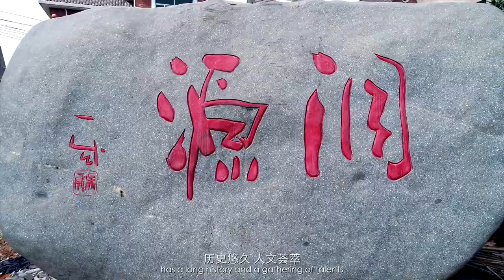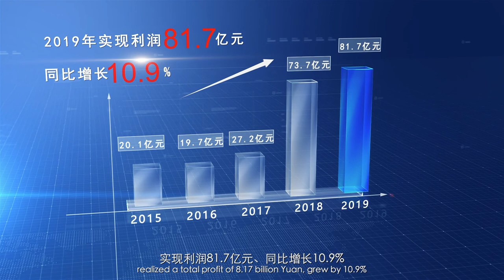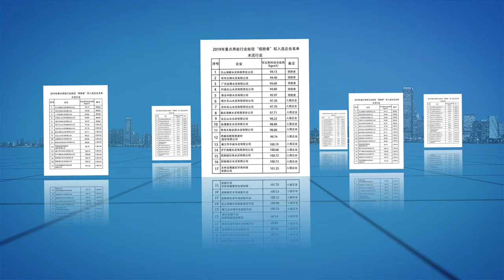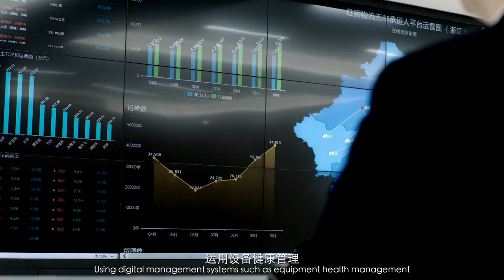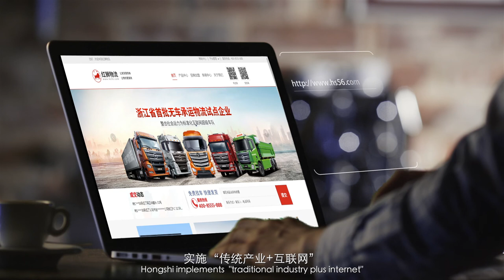Introduction of Hongshi Group 2020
Hongshi Holding Group Co., Ltd. (hereinafter referred to as “Hongshi Group”), one of the top 500 enterprises in China, one of the top 500 private enterprises in China, and also the largest private enterprise of building materials in China, has now run three major business sectors as cement, environmental protection, finance and quasi-finance investment. By the end of 2019, Hongshi has owned the total asset of RMB 49.5 billion, with more than 15,000 employees. In 2019, Hongshi has reached the sales volume of 100 million tons of cement and commercial clinker, up by 14.3% on a YoY basis.